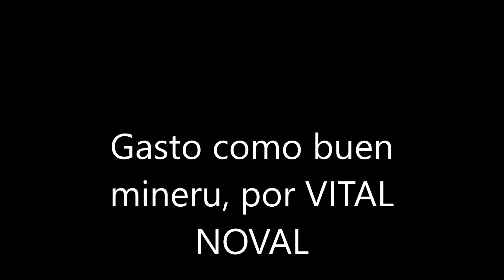Gasto como buen mineru, por VITAL NOVAL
VITAL NOVAL canta, GASTO COMO BUEN MINERU